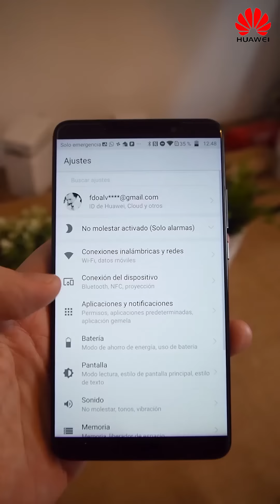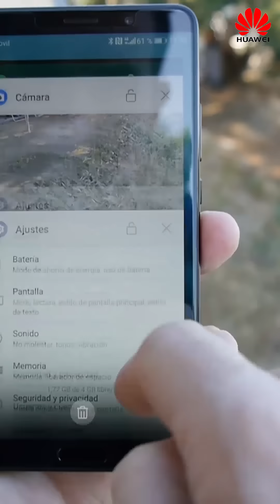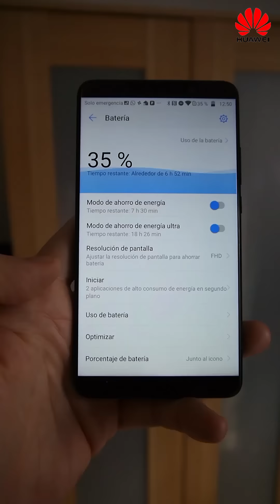Cómo ayuda a la batería la inteligencia artificial de los smartphones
Música